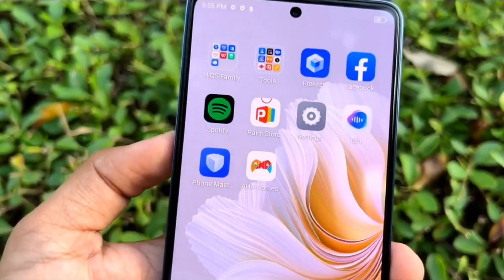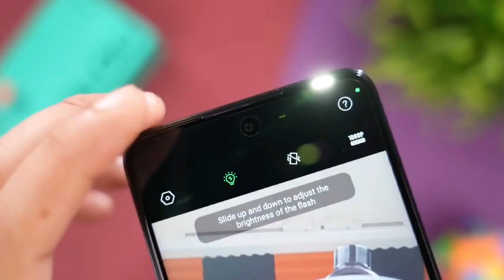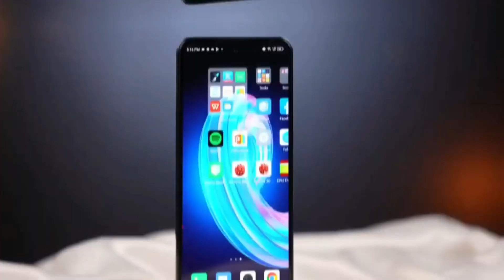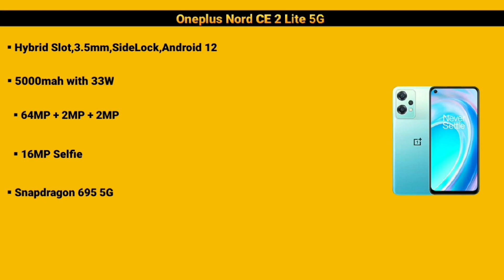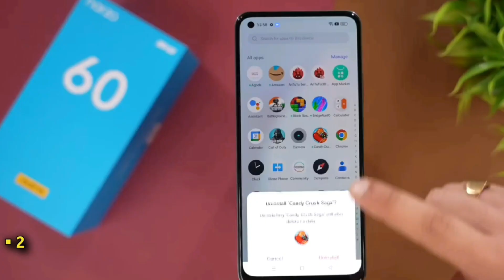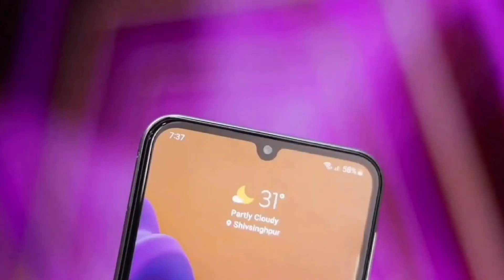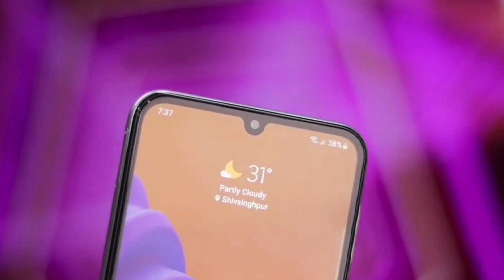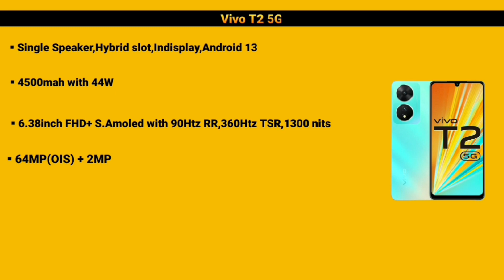Top 5 Best Phone under 18000 | Best Mobile under 18000 | phones under 18k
Top 5 Best Smartphone Under 18000 | Best Phone Under 18000 | Best Mobile Under 18000 | Dbtekh

Hello Guys Welcome Back To Your YouTube Channel In this Video I am going to show you Top 5 Best Smartphone Under 18000 | Best Phone Under 18000 | Best Mobile Under 18000 | Dbtekh

1. best phone under 18000
2. best phones under 18000
3. best smartphone under 18000
4. best mobile under 18000
5. best mobiles under 18000
6. best gaming phone under 18000
7. best gaming phones under 18000
8. best 5g phone under 18000
9. best camera phone under 18000
10. best smartphones under 18000
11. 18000 under best mobile 2023
12. mobile under 18000
13. phone under 18000
14. under 18000 best smartphone 2023
15. 5g phone under 18000
16. smartphone under 18000
17. best mobile phone under 18000
18. best phone under 18000
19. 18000 best mobile phone
20. best mobile under 18000
21. best smartphone under 18000
22. best phones under 18000
23. Best gaming phone under 18000
24. Best gaming phones under 18000
25. phone under 18000
26. best phone under 18k
27. best phone under 18000 in 2023
28. best mobiles under 18000
29. phones under 18000
30. smartphone under 18000
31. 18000 best mobile phone 5g
32. best smartphone under 18000 in 2023
33. best gaming phone under 18000 in 2023
34. best phones under 18k